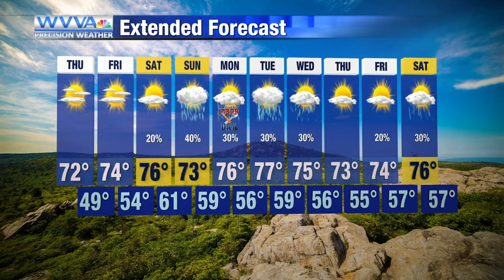IDA IS GETTING OUTTA HERE